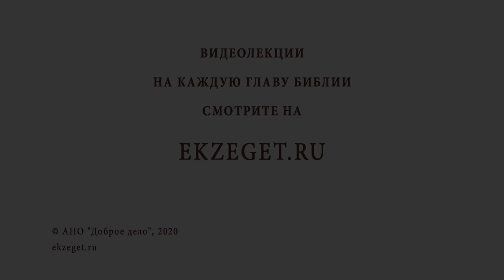Узнать духом помышления сердец (Мк. 2:8) Священник Стахий Колотвин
В сегодняшнем видео со священником Стахием Колотвиным разберем 8 стих из 2 главы Евангелия от Марка: "Узнать духом помышления сердец". Коснемся следующих тем:

🔸Несколько слоев понимания в Евангелии.
🔸Исцеление расслабленного.
🔸Ропот окружающих.
🔸Всевидящий Бог.
🔸Слышание без слов.
🔸Главная заповедь.
🔸Земное на пути к небесному.
🔸Высшая часть души.
🔸Чувства.